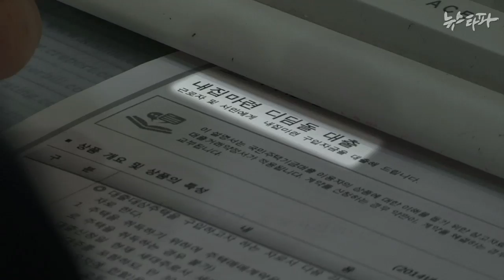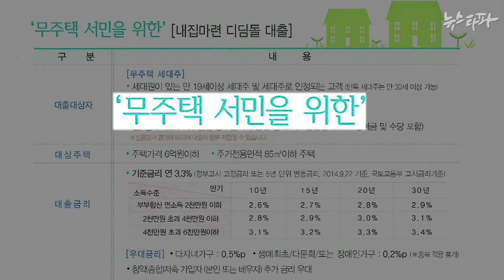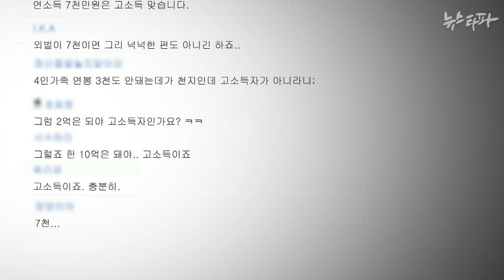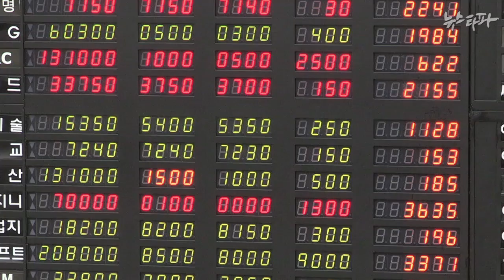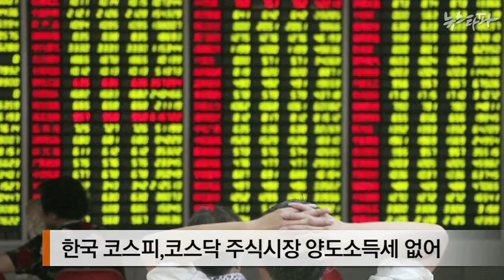뉴스타파 - 박근혜 Vs.오바마…'달라도 너무 다른' 조세정책(2015.1.23)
박근혜 정부는 연봉 7천만원이 넘으면 고액연봉에 속하니 세금을 더 내는 것이 당연한 듯 말하지만, 또 다른 기준에선 저리의 융자를 받으며 서민으로 대우받을 수 있습니다. 박근혜 정부의 모순된 세제정책과 상위 1% 부자들에 대한 중과세를 통해 중산층 복원을 선언한 미국 오바마 대통령의 조세정책을 비교했습니다.